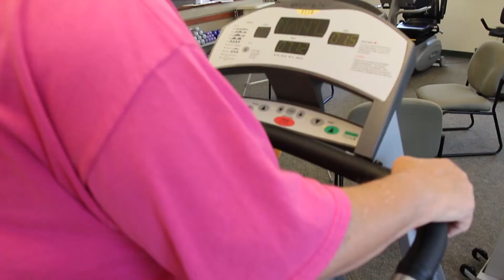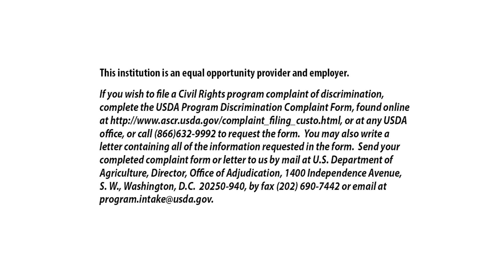Speare Memorial & the New England Heart Institute: Peggy Brown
Last December couldn't breathe, let alone sew.  After coming to the Emergency Room at Speare she was transported to the New England Heart & Vascular Institute at CMC in Manchester where she underwent a six-way bypass.  Coming back to Speare, she had follow-up visits with here cardiologists right here at Speare and completed cardiac rehab.  She credits having access to specialty care and programs in her own backyard as the key to her successful recovery.